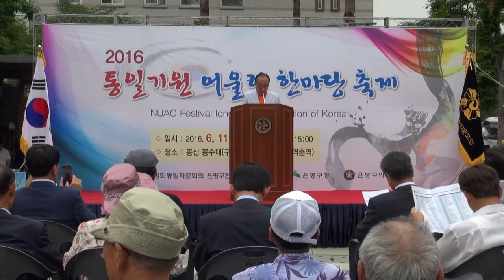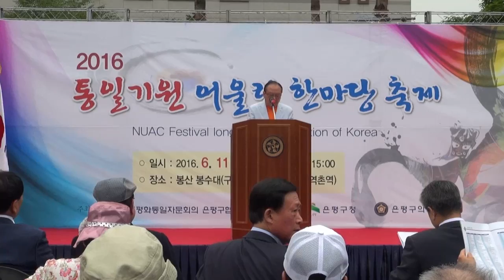민주평화통일자문회의 은평구협의회 개회사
2016통일기원 어울림 한마당축제
NUAC Festival longing for Unification of Korea
6월 11일 토요일
지하철 3호선 역촌역 은평평화공원에서
주최 민주평화통일자문회의 은평구협의회
후원 은평구청 은평구의회